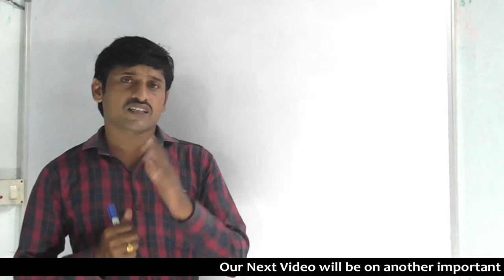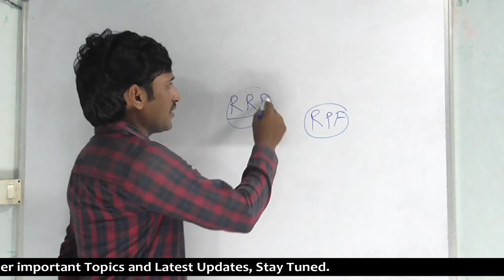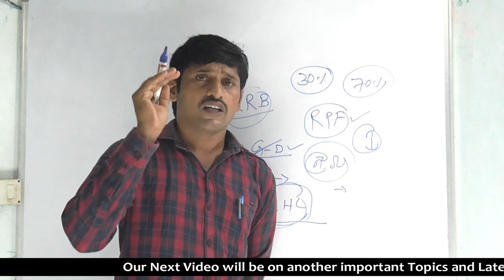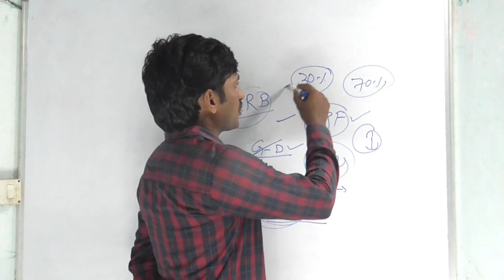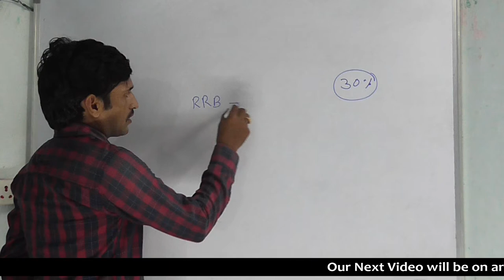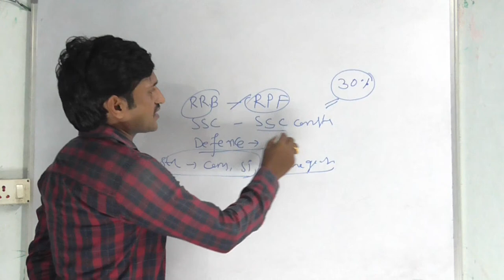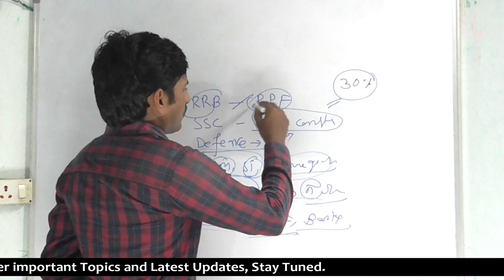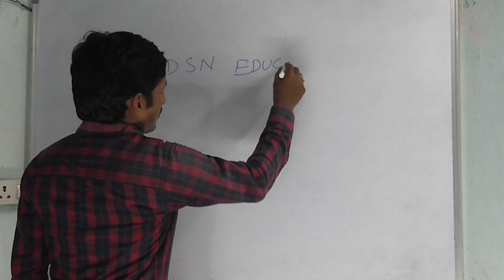Do Not Worry About Your Heights Regarding Your Govt Jobs || You should know this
D.S.Naidu (M.A Economics & M.A English)